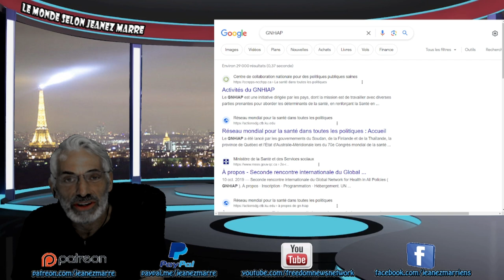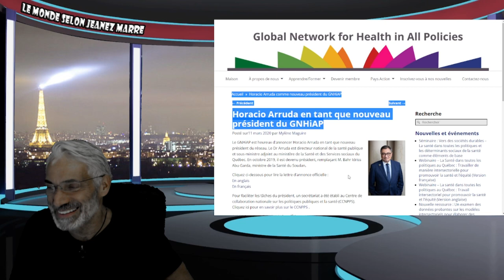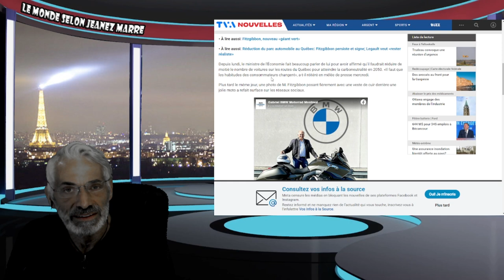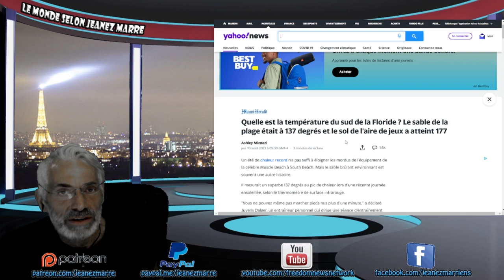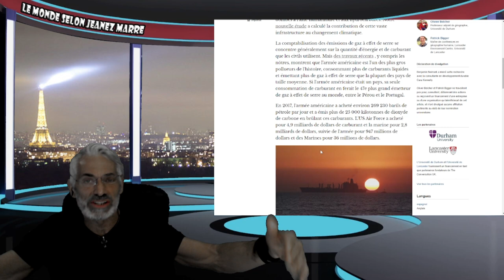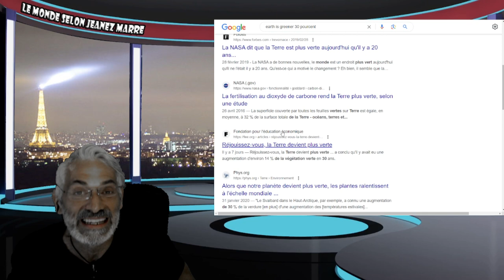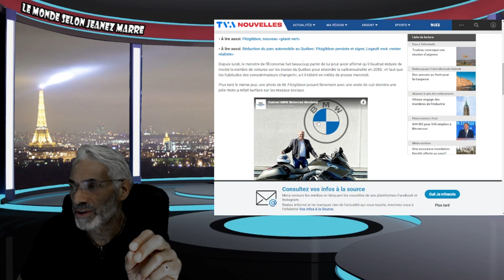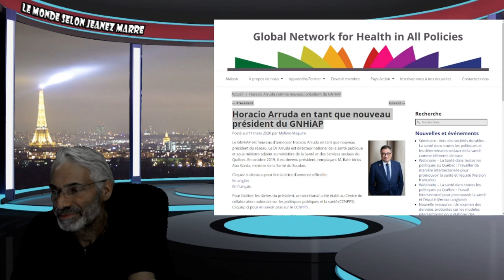EXCLUSIF; 2 LIENS D'ABONNÉS QUI EXPOSENT L'AGENDA CACHÉ DU GOUVERNEMENT DU QUÉBEC.